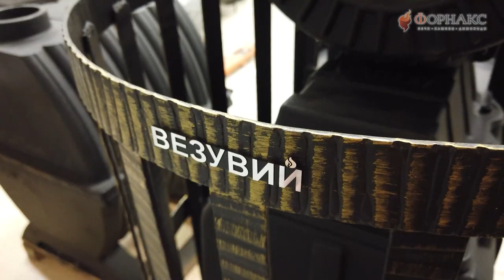Как обновить старую печь для бани, не меняя печь!?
Сегодня мы расскажем вам о том, как модернизировать старую печь для бани перед наступлением банных сезонов!
Вы мечтаете о полноценной, комфортной и безопасной бане, но ваша старая печь уже не соответствует современным требованиям? Не беда! Мы подробно расскажем вам о том, как преобразить вашу старую печь и сделать ее более эффективной.
После просмотра этого видео вы будете готовы приступить к обновлению своей печи и наслаждаться комфортом на протяжении многих лет!